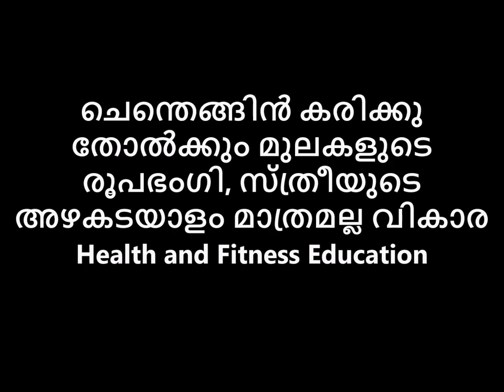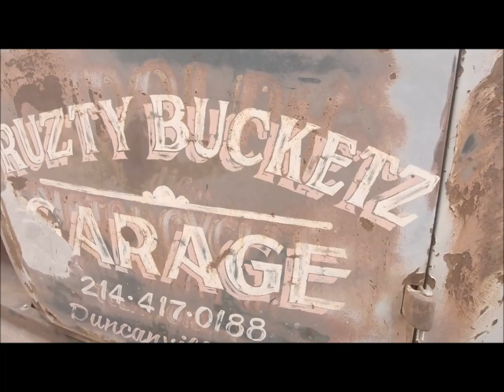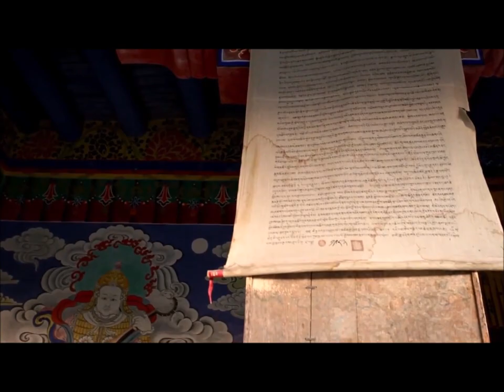ചെന്തെങ്ങിൻ കരിക്കു തോൽക്കും മുലകളുടെ രൂപഭംഗി, സ്ത്രീയുടെ അഴകടയാളം മാത്രമല്ല